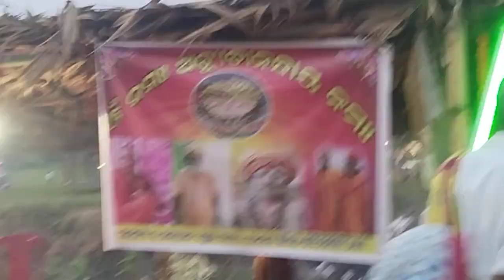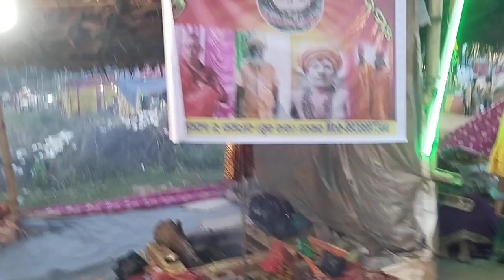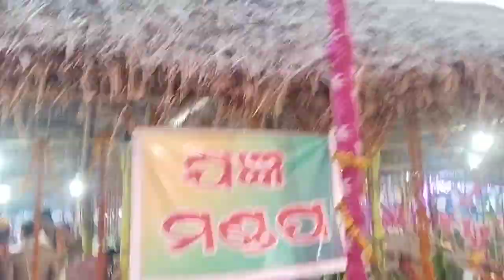jajapur nathuabar yagnya puja jay maa biraja biswusanti sadhu 5